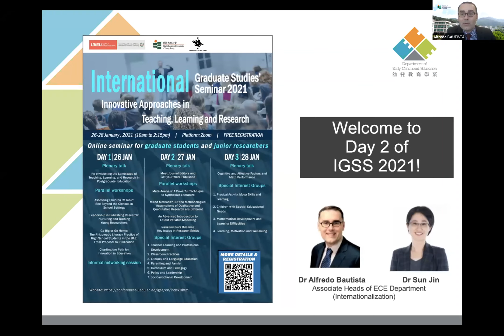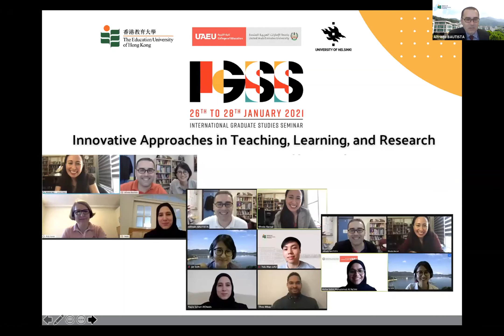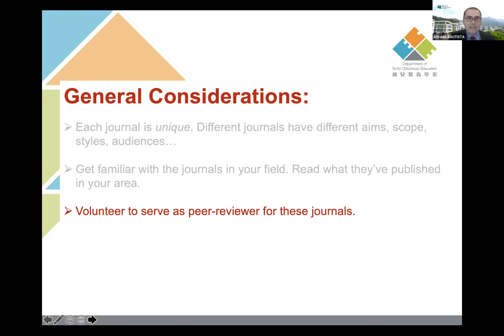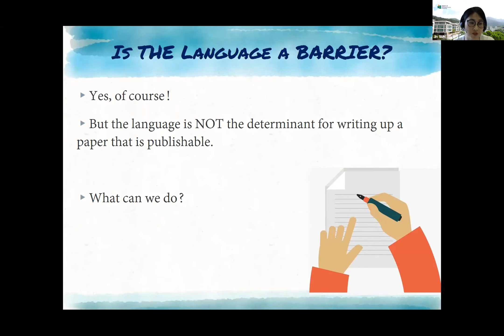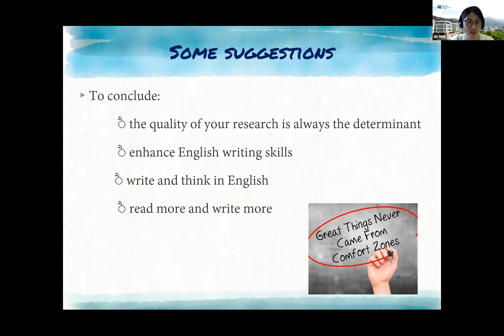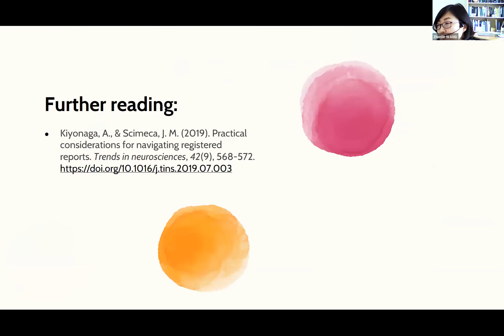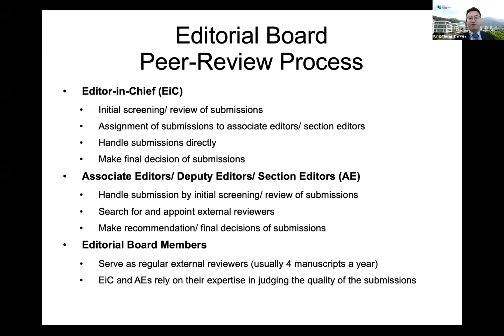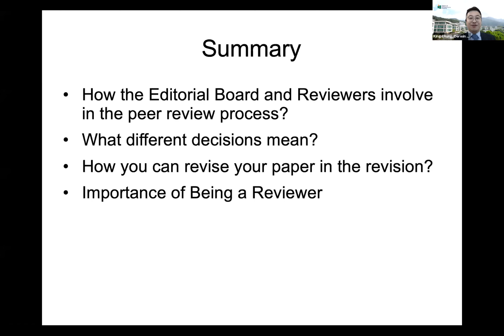[IGSS 2021]: Meet Journal Editors and Get your Work Published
In this session, four EdUHK-based Associate Editors will discuss factors to consider in preparing manuscripts for publication in academic journals. Dr Derwin CHAN will give an overview of the peer review process and delineate key steps and tips for you to increase your chances of success. He will also elaborate on how to handle the reviewers’ criticisms professionally and how to increase the satisfaction of both reviewers and editors. Dr SUN Jin will offer advice on how to choose the most suitable journal for our work and how to avoid some common pitfalls in manuscript preparation. Dr Alfredo BAUTISTA will focus on the need to tailor our writing to the specific characteristics of each journal and will elaborate on the importance of being strategic, realistic, persistent, and resilient. He will also argue that gaining extensive experience as peer-reviewers allows us to improve our own skills as authors. Dr Zhenlin WANG will introduce new trends in academic journal publications including open access journals, pre-registered reports, and data depository. She will also review the standard for statistics reporting in social science and education.

# Bios:
- Dr. Alfredo Bautista is Associate Professor and Associate Head in the Department of Early Childhood Education at EdUHK. His research focuses on teaching practices and teacher professional development. Before joining EdUHK, he worked in Spain, Canada, United States, and Singapore. Alfredo currently serves as Associate Editor for ‘Journal for the Study of Education and Development’, ‘Psychology, Society, and Education’, and ‘Publicaciones’. He collaborates as Editorial Board Member with other three journals and has acted as external Reviewer for 22 journals.

- Dr. Jin Sun is Assistant Professor, Department of Early Childhood Education. Her research focuses on early child development and education particularly on how family and school contexts influence children’s developmental outcomes in early years. She has also been investigating factors that contribute to social-economic gradients in early development.

- Dr Derwin Chan is an applied social psychologist with diverse research interests in the areas of health education, sport and exercise, and behavioural medicine. He is an Associate Professor and Associate Head of the Department of Early Childhood Education at the Education University of Hong Kong. He is appointed as the Editor-in-Chief in Stress and Health, Executive Editor in Health Psychology Bulletin, Consulting Editor in Sport, Exercise, and Performance Psychology, and editorial board member in eight scholarly journals.

- Zhenlin Wang is an assistant professor at the Department of Psychology, The Education University of Hong Kong. Trained as an early childhood teacher, she went on to pursue her postgraduate studies in developmental psychology. Her extensive research interests are reflected in her diverse publications covering the areas of children’s theory of mind development, play, parenting, and early childhood pedagogy. Currently she serves as an associate editor for British Journal of Developmental Psychology.